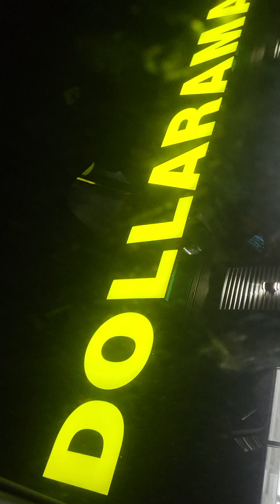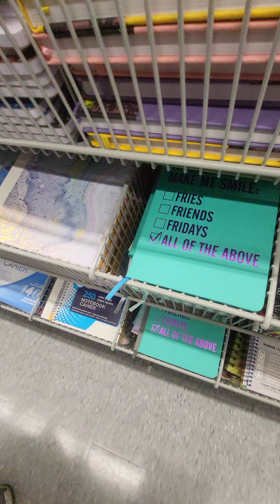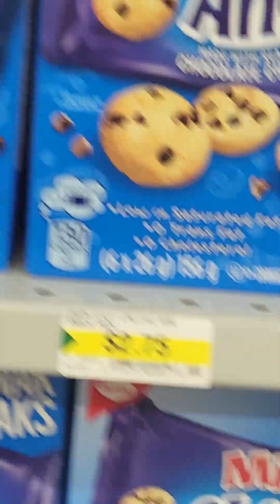Sonic go's to the Store